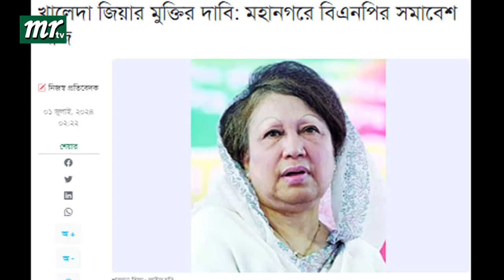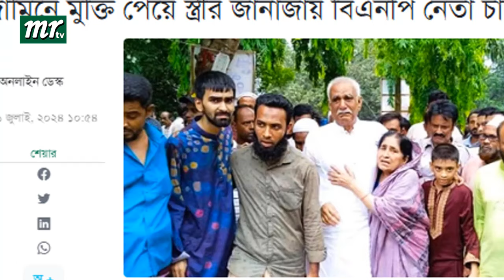এইমাত্র পাওয়া বাংলা খবর। Bangla News 01 July' 2023 |Bangladesh Latest News Today ajker taja khobor